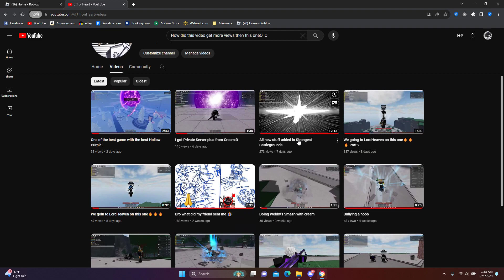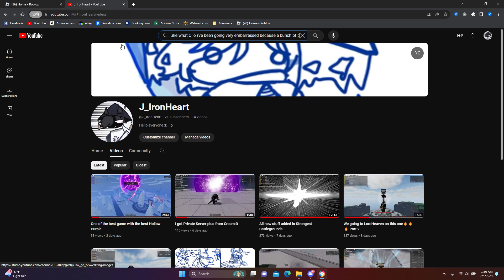How did that video get more than the other one !1!111!11111!!!!!!11